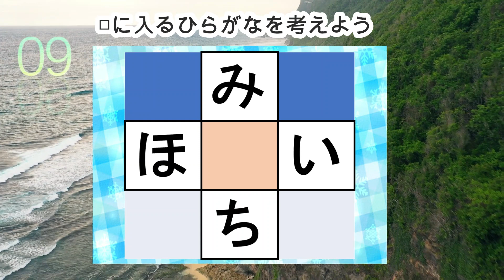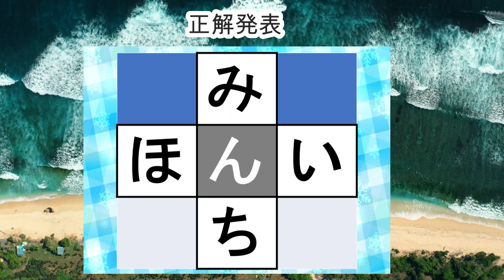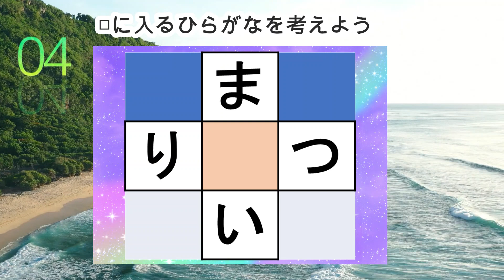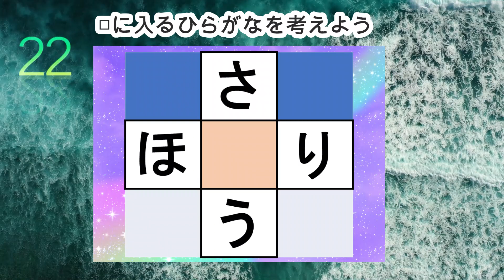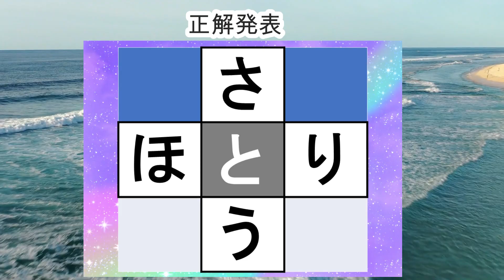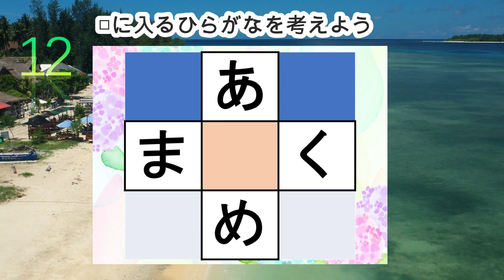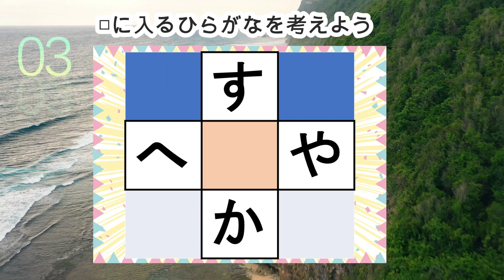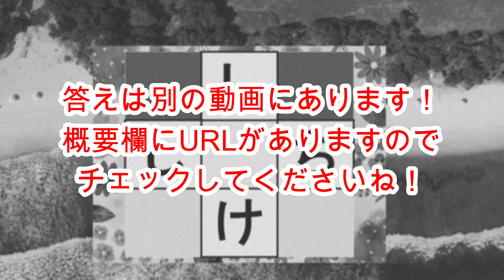【穴埋め脳トレ】脳に刺激を与えるマス埋め脳トレ！空欄に入るひらがなを考えてもの忘れ対策！マス埋めパズルで認知症予防 全10問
0:00 説明
0:27 1問目
1:19 2問目
2:12 3問目
3:02 4問目
3:53 5問目
4:42 6問目
5:32 7問目
6:21 8問目
7:10 9問目
8:02 10問目
8:58 おまけ問題

セルフルギ新大塚駅前店のチャンネル